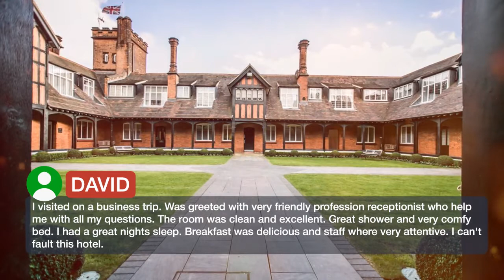The Pillar Hotel 4 ⭐⭐⭐⭐ | Reviews real guests Hotels in London, Great Britain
The Pillar Hotel ⭐⭐⭐⭐ | Reviews real guests Hotels in London, Great Britain

Located 801 m from Hendon Central station, The Pillar Hotel is a grade II listed building discreetly nestled among 2 acres of land and surrounds a grassy quadrangle. This boutique hotel offers free broadband internet and free parking. The hotel is modeled on the celebrated 15th Century Almshouses of Ewelme, Oxfordshire, and combines the traditional charm of a Victorian estate with contemporary 21st Century design. A continental breakfast is served in the elegant hotel lobby. Rooms at the Pillar are styled in a contemporary manner and all feature a modern private bathroom featuring a heated towel rail. They are all equipped with a 32-inch LCD TV with satellite channels. The suite features a kitchenette with a microwave. The start of the M1 Motorway is just a 5-minute drive from the hotel.